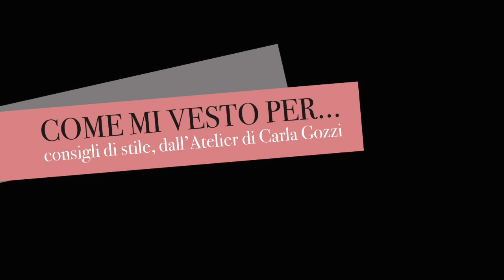Come mi vesto per... #18 - La lunghezza di capelli adatta per l'età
Consigli di stile per rispondere alle vostre domande, che ogni settimana mi arrivano attraverso i social o via email. Ne selezionerò alcune e vi risponderò direttamente dal mio Atelier ogni domenica.

Scopri l'offerta formativa e i corsi della nuova stagione 2019 presso
la mia Accademia di Stile, con sede a Reggio Emilia (RE) qui:

Clicca qui per conoscere le ultime tendenze in fatto di stile